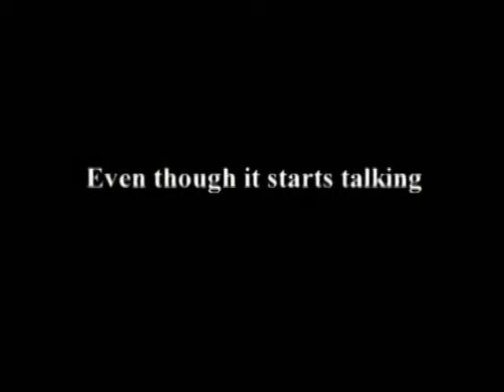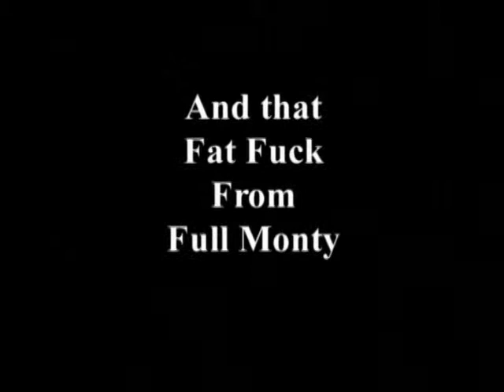The Adventures of Magnus - the talking penis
The highs and lows of having a talking penis